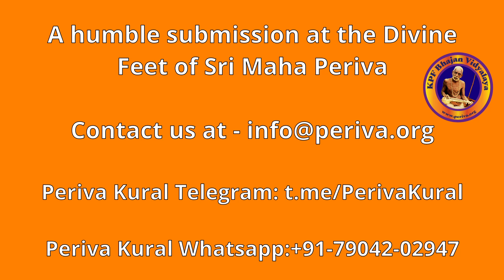Guru Gaanam - Navaratri Special - A Samarpanam by Kanchi Periva Forum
This program is a humble submission by Kanchi Periva Forum at the divine feet of Sri Maha Periva.

Details of the Periva Kural channels can be seen from our website home

@Kanchi Periva   @Voice Of Periva